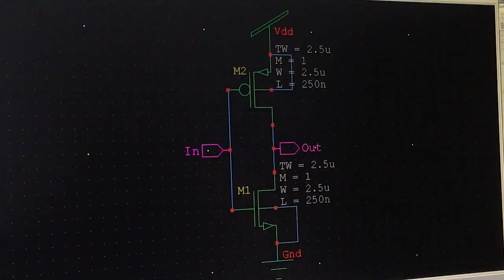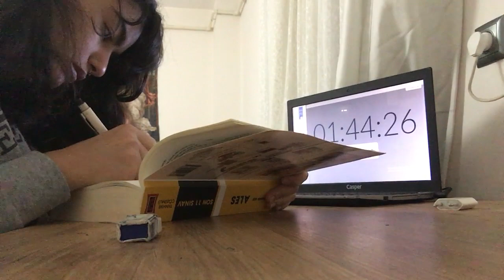staj günlükleri part:3 | koü'de bir gün